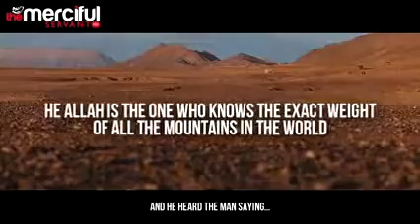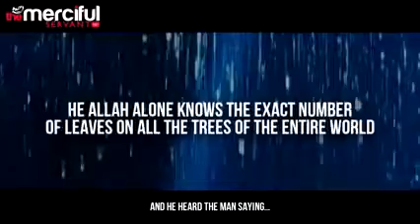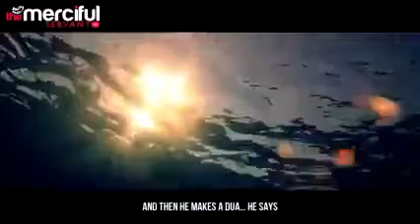The Bedouins Supplication Powerful Call To Allah MercifulServant